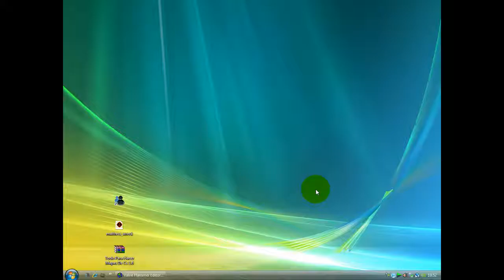Tutorial Vidrio Rompible Valve Hammer Editor